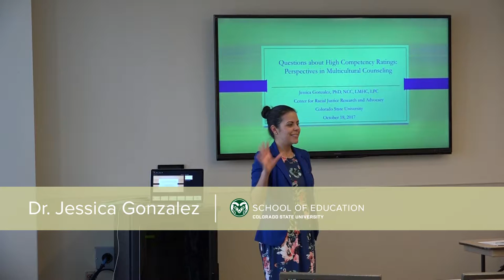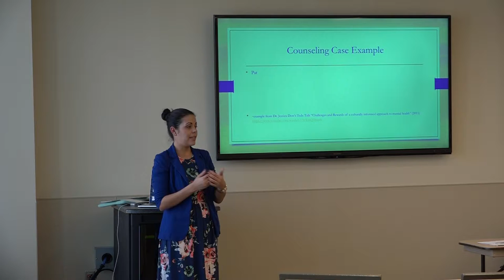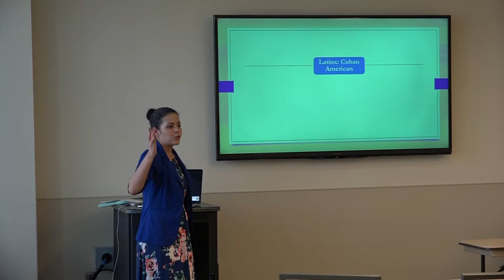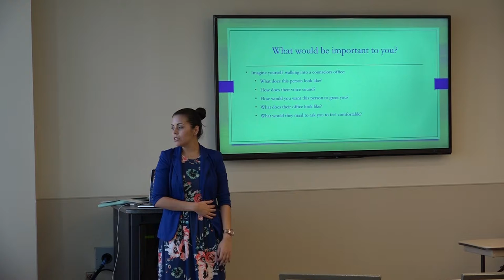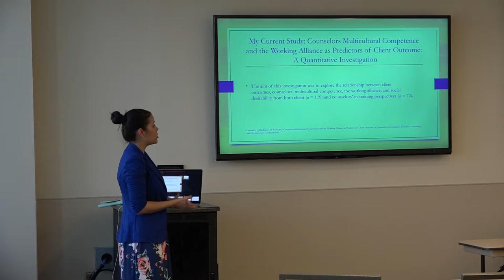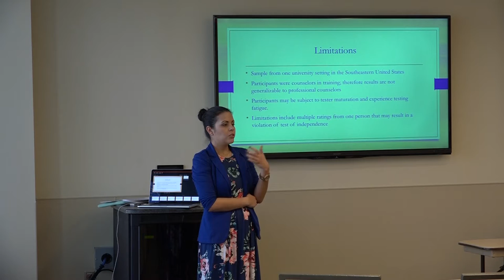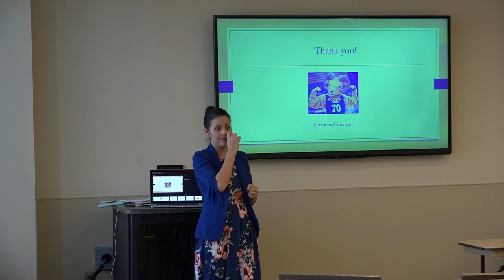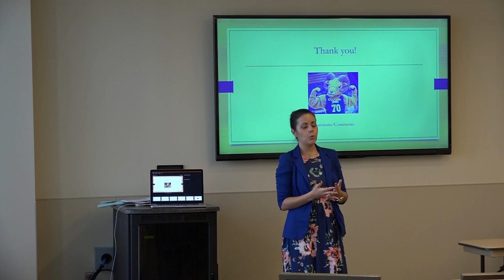CRJ Colloquia Series Session Two